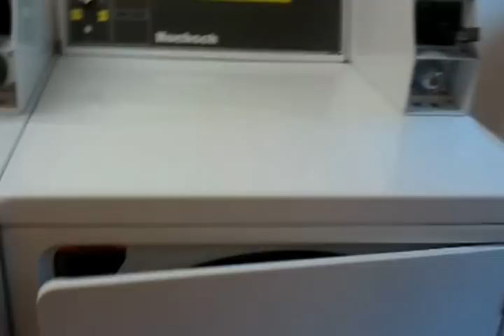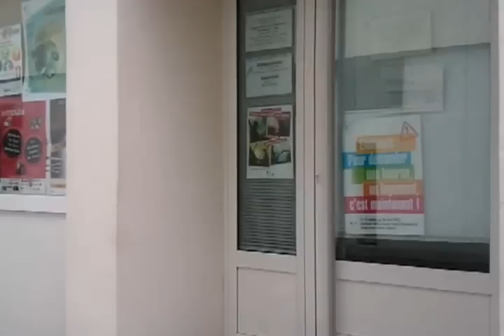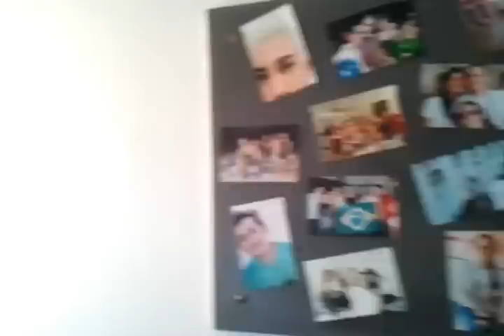O Saurupt ..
Para você Luiza Santana que vai vir para cá  ^^